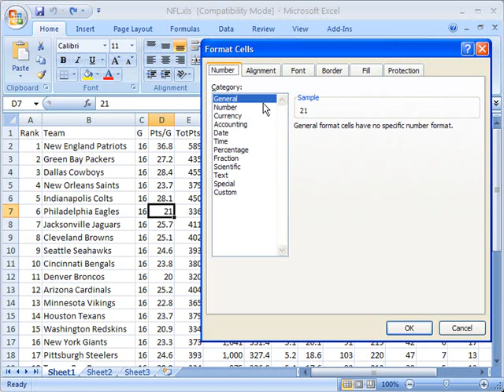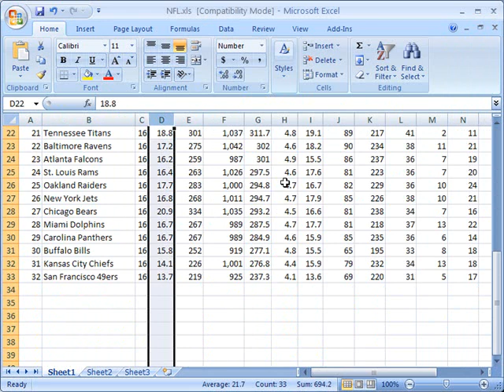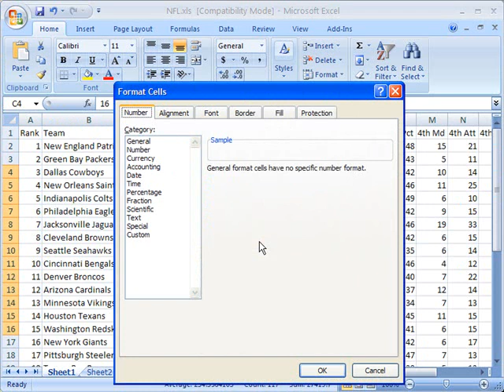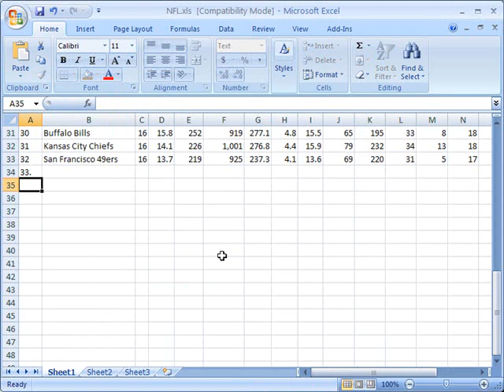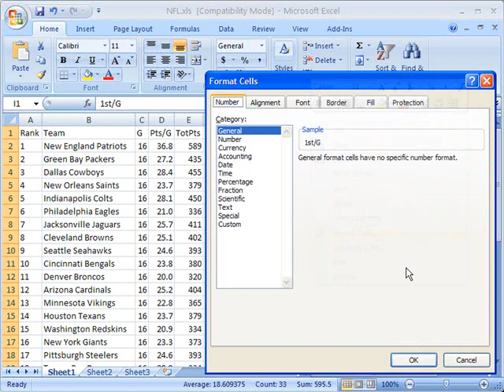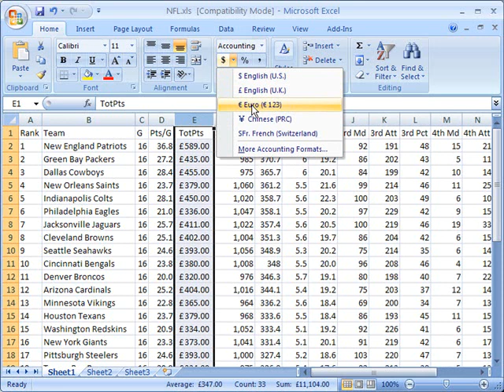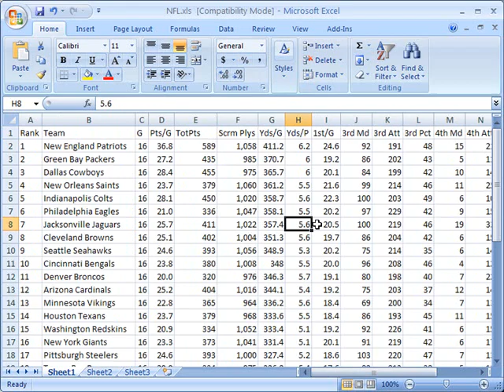Format cell data in Excel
- format cell data in Microsoft Excel 2007